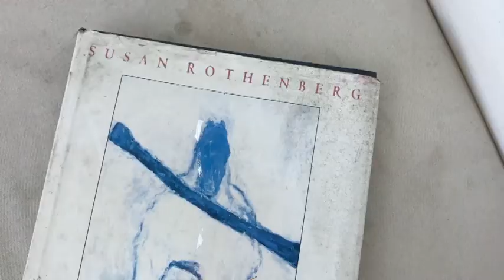Abstract artist Lydia Janssen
Introduction to American Artist Lydia Janssen.